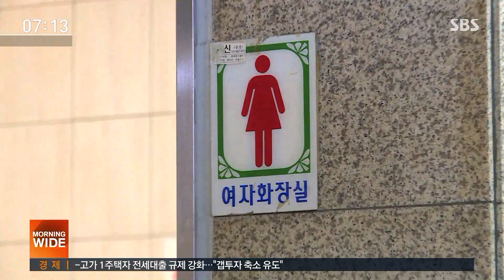'화장실 묻지마 폭행' 시인한 군인 "술 취해 기억 안 나" / SBS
경기도 고양의 한 상가 여자 화장실에서 30대 여성을 무차별 폭행한 남성이 인근 부대 군인이었다고 어제(1일) 보도해드렸습니다. 경찰이 조사에 나섰는데 해당 사병은 범행을 시인하면서도 술에 취해 기억이 나지 않는다고 말했습니다. 하지만 피해 여성은 당시 술 냄새를 맡지 못했다고 말했습니다.
제희원 기자의 보도입니다.